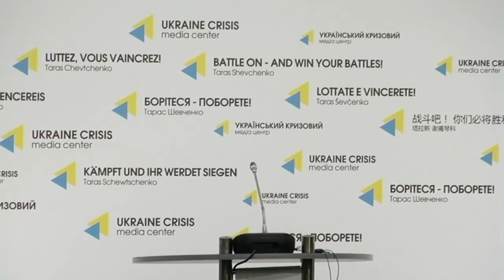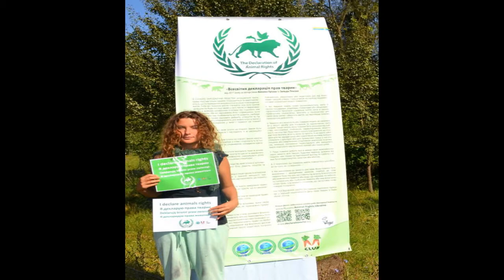Всеукраїнський національний День Прав Тварин 29 08 16